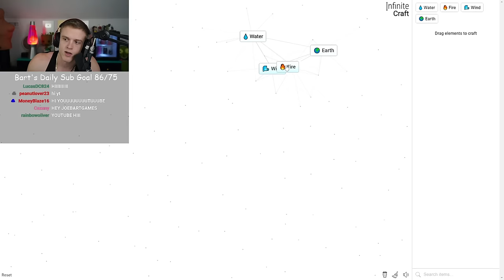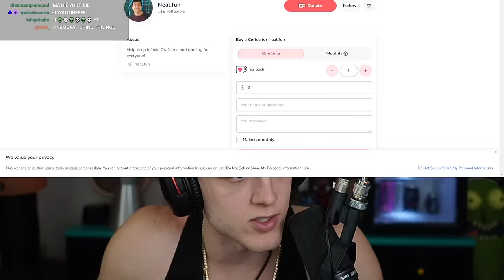final Joe Bartolozzi Fortnite ep 60